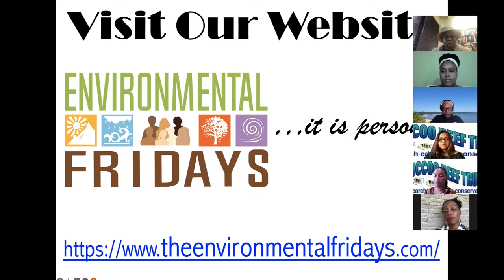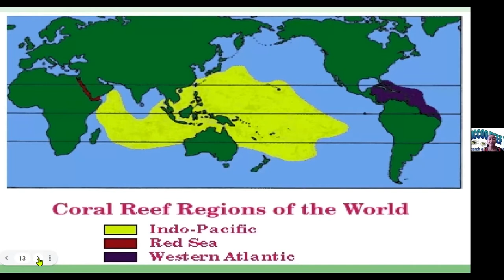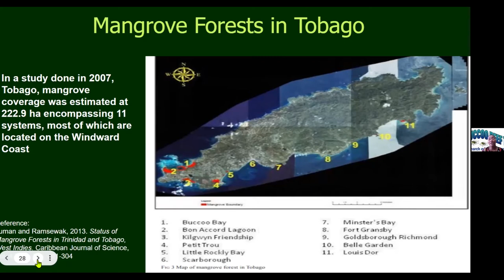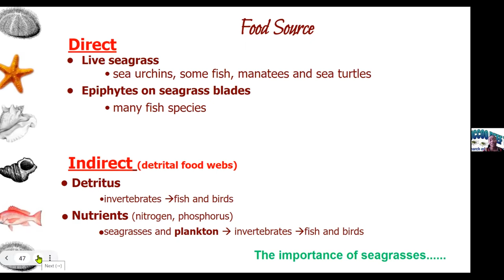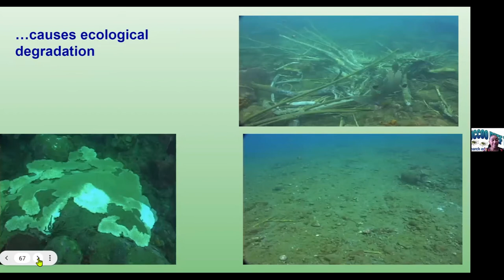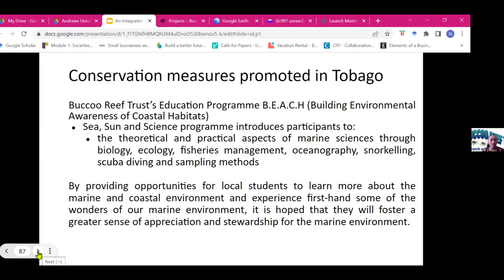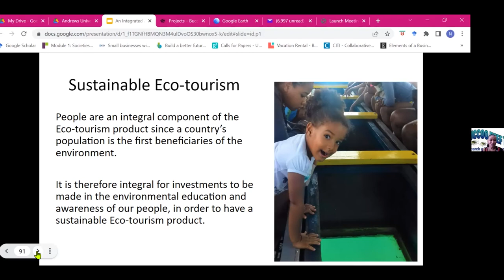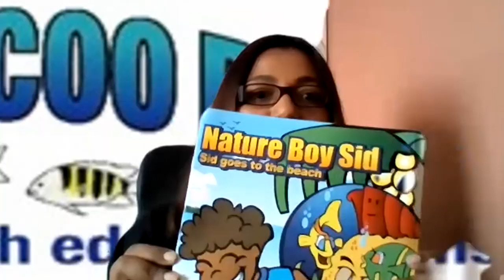EF II, Episode 11 - Sustainable EcoTourism in Tobago by Kelly Mannette-Camejo and Nadira Mathura